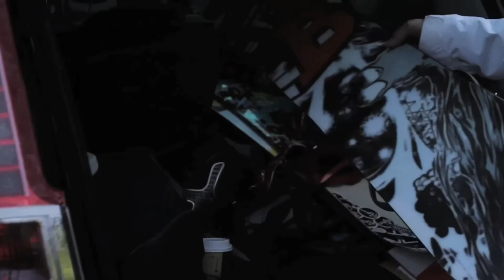Quiksilver Teamweek at the Kitzsteinhorn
The Quiksilver international team vistied the Kitzsteinhorn from March 21st until 27th 2011 to shoot for different movieproductions and their catalogue. Attending riders were Teo Konttinen, Marku Koski, Jan Necas, Viktor Temoryev, Freddie Austbo, Ville Paumola, Enzo Nilo and Ulrik Badertscher. Quik Teamcapatain Gary Greenshields set down with Parkdesigner Stefan Plattner to create some Special Features and the outcome will be awesome. for more content from this week!